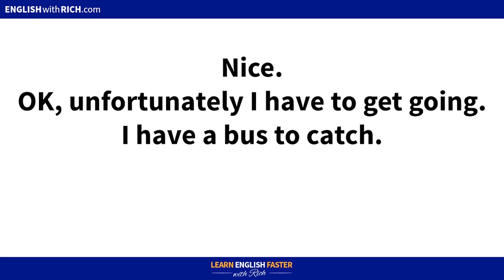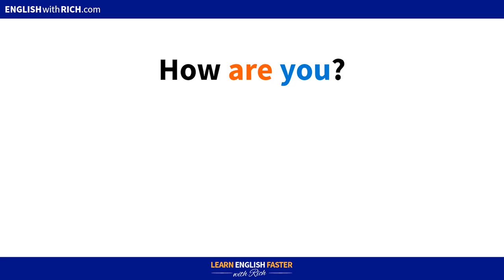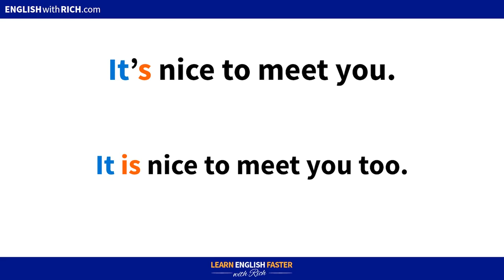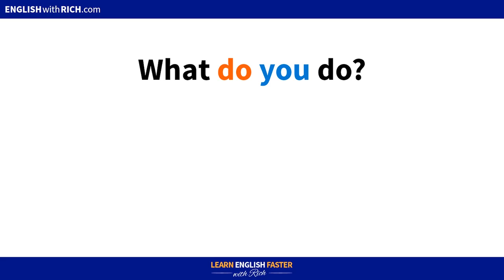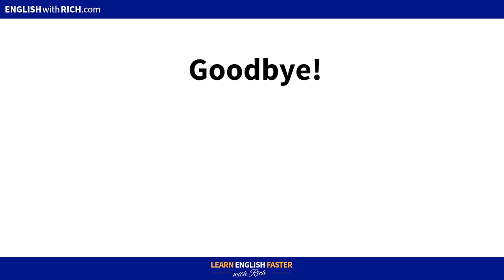Basic English Conversation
The best way to learn English fast is by speaking English!  Practice asking and answering common English questions with everyday English phrases.